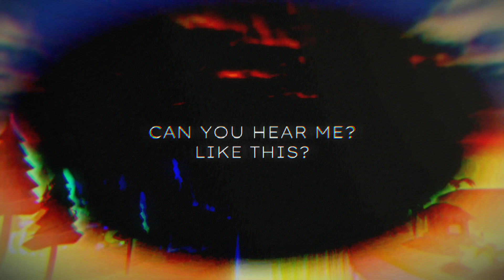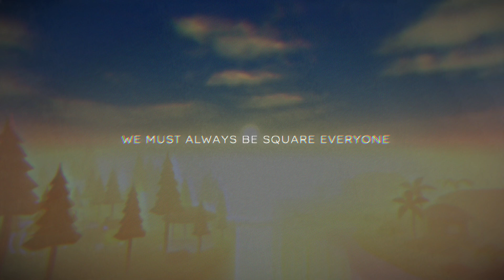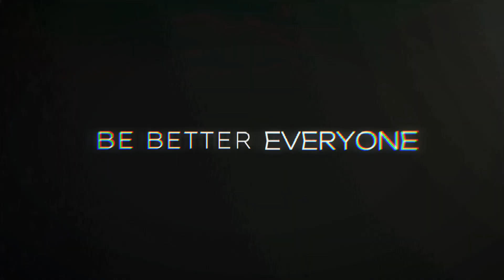Rxuur - Be Stable (Official Lyric Video)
Effect Visualized by Rxuur
Lead Vocalized by Faith
Vocalist Casted by Althea
Second Vocalist Casted by Yurhie
Exclusive Rapped by Charles
Second Rapped by Nathaniel